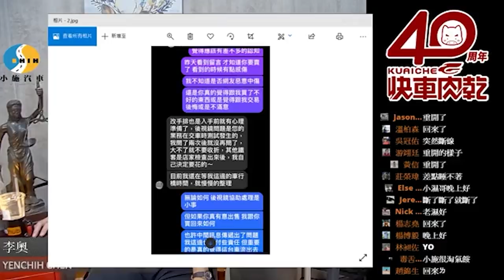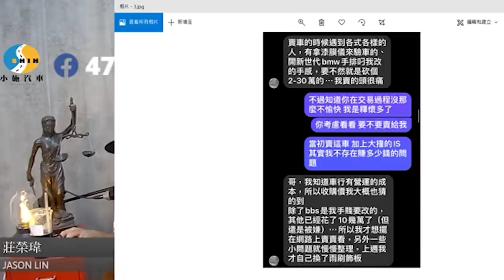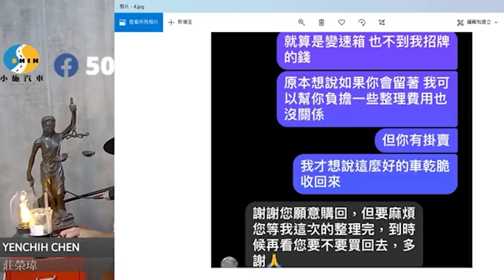【小施FB直播精華#091】小施又怒了!? M3留言事件始末與後續處理分享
以下公告